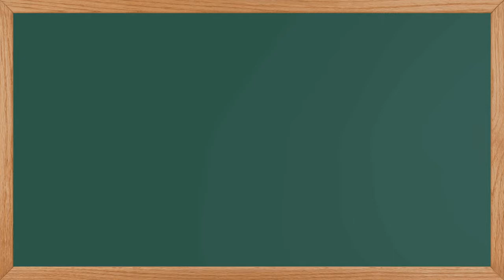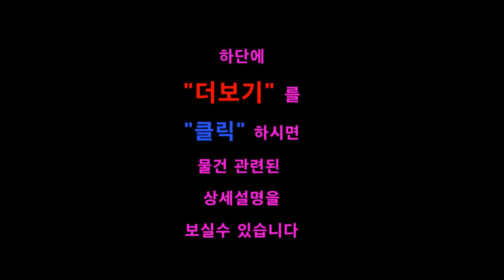【분양가 2억9500만원】 수원 장안구 정자동 신축 아파트(쓰리룸) 분양(매매) 오복부동산(방포유,BangForYou) 【상담전화31-245-8555】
【분양가 2억9500만원】  【상담전화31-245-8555】

수원 장안구 정자동 신축 아파트(쓰리룸) 분양(매매)- 오복부동산(방포유,BangForYou)

※ 아파트 명 - 예은퍼스트타워

★ 매매가 - 2억9500만원

★ 방 구 조 - 방(3개) / 넓~은 거실 / 주방별도 / 욕실(2개) / 베란다

※ 주방에 냉장고와 김치냉장고 들어갈 수 있는 공간 있어요

★ 주차장 - 1세대 1주차가능, 지하주차장과 지상주차장이 있음

★ 엘리베이터 有, CCTV설치 완료

★ 1층 출입문 - 자동보안문

★ 매물특징 - 안방과 작은방에 붙박이장 설치

★ 매물위치 -【정자동】운동장사거리인근, 기산아파트인근

★ 융자가능금액 - 최저 입주가능 금액 2700만원

＊ 제1금융권 - 최대 2억가능(이자율 3%),
＊ 제2금융권 - 최대 2억4800만원 가능(이자율4%)
＊ 추가로 마이너스대출 2천만원 가능(이자율 4%)

◇ 주  변  환  경 ◇

＊북수원홈플러스 아울렛 CGV 등 생활편의시설 인근에 산재

＊서울 사당 강남 분당 성남 등에 30분소요되는 광역버스 수시운행

＊근포 산본 안양 의왕 동탄 오산 방향으로 대중교통 수시운행

＊수원역 화서역 성대역 인계동 매탄동 등 수원각방향으로 대중교통 수시운행

＊버스정류장에 도보 5분거리에 있어 대중교통 이용이 편리

＊인근에 만석공원이 있어 운동 산책하기 좋아요

＊송정초교, 송원중교,수성중교, 수성고교 등이 인근에 있어요

▶수원종합운동장.수원시체육회관.아너스빌위즈 정류장
＊일반버스 : 19, 25, 25-2, 25-5, 27, 62-1, 64, 310, 777, 900

▶수성중사거리 정류장
＊일반버스 : 5-4, 19, 37, 61, 64, 98, 112

▶정자사거리.수성고등학교 정류장
＊일반버스 : 92, 112